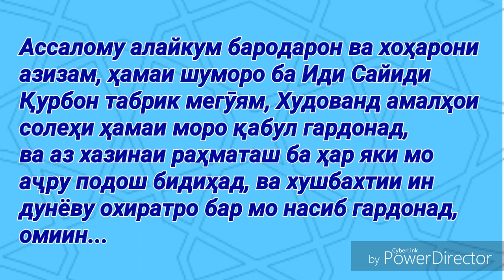Иди Қурбон муборак бод азизон!